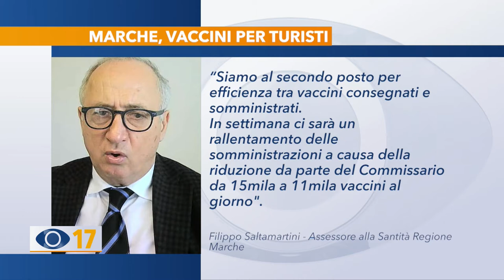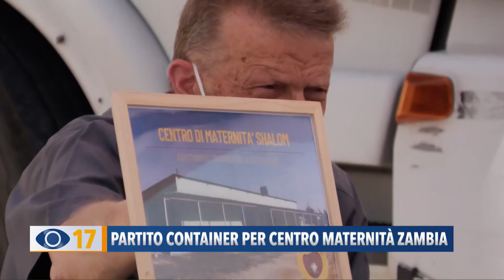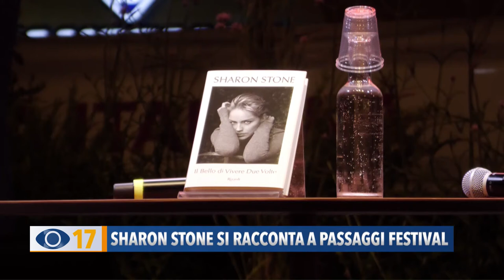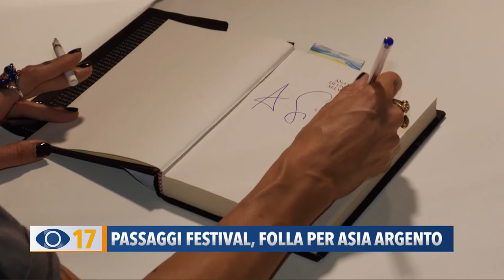Occhio alla Notizia 22 giugno 2021